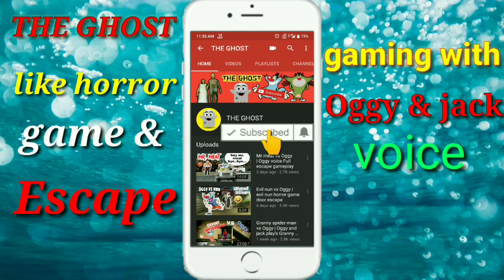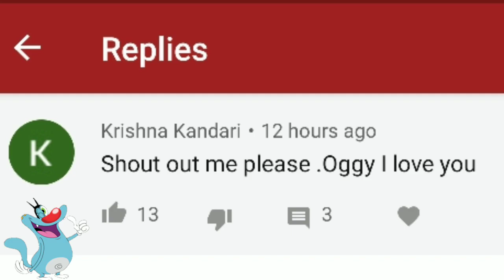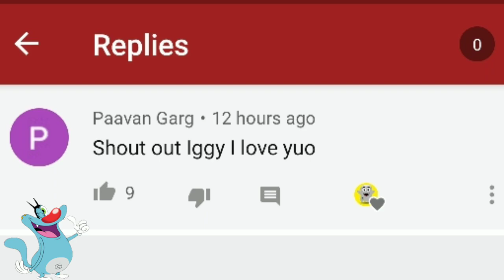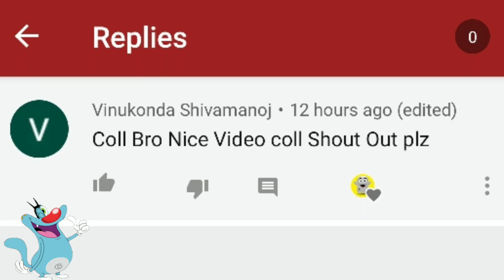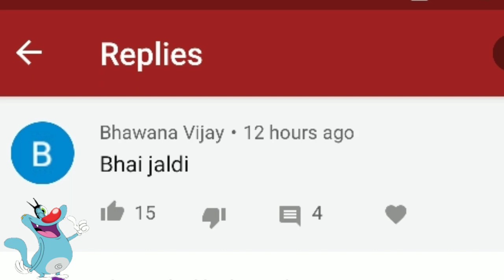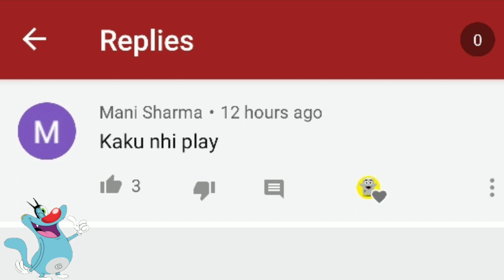Granny chapter two: #1 new update | oggy and jack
hay dosto kaise ho aap sabhi log asha Karta Hun ki mast hogi aaj main aapke liye lekar aaya hun granny chapter two ka new update or Esme Granny ka new pets bhi aaya hai...

granny chapter two with oggy and jack voice